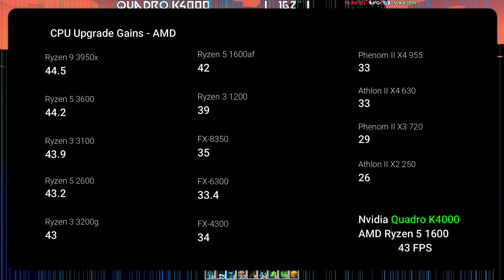*QUADRO K4000 3gb in 11 GAMES || 2021-2022 | PART 1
👉Can this Good ol workstation graphics card still handle some of the most wanted games this year? Yeah no, Lets GO!
This is a Benchmark test of Nvidia Quadro k4000 3gb GDDR5 in 11 games in 2022.

🖥️System Configuration
GPU: K4000

⭐Our CPU Upgrade recomendation :
⭐CPU Upgrade if you own i3 /LGA 1155: 👉
Best Value^
⭐CPU Upgrade if you own AM3+ (Bulldozer/Piledriver):
⭐CPU Upgrade if you own LGA 1151 (Skylake/Kaby Lake/Coffee Lake):
⭐CPU Upgrade if you own AM4 & AM5 (Ryzen):

Benchmarks test on Quadro 600 in these New top games:
⏱Timestamps:

Start 00:00
Battlefield 5 00:07
New World 01:27
GTA V 02:28
Apex Legends 03:53
Call of Duty Black Ops Cold War Warzone  05:10
Valorant 06:18
 Fortnite 07:31
Genshin Impact 08:40
CS GO 09:52
Pubg 11:10
Cyberpunk 2077 12:21
Minecraft 13:31
CPU Upgrade GAINS 14:36